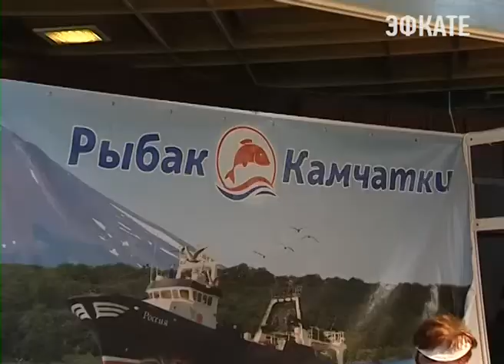«Рыбак Камчатки» представил свою продукцию на выставке «Рождественский базар» в Сочи. Новости Эфкате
На выставке "Рождественский Базар — 2016", открывшейся в Гранд Отеле «Жемчужина» традиционно представлена рыбная продукция с Камчатки. Сочинцам давно полюбились дальневосточные деликатесы — они не только вкусные, но и очень полезные.

Белорыбица, кижуч, палтус, нерка и кета – более 30 разновидностей копченой рыбы и морепродуктов, и, конечно же, настоящая красная икра. Ассортимент удивит не только хорошую хозяйку, но и опытного повара. И это лишь часть деликатесов, которые привезли зимой сочинцам рыболовы Камчатки. Качество и свежесть продуктов достигается благодаря особой технологии приготовления и перевозке. Коптят дальневосточные мастера на натуральных ольховых, вишнёвых и яблоневых опилках.

Сочи. Новости.
Телеканал Эфкате.